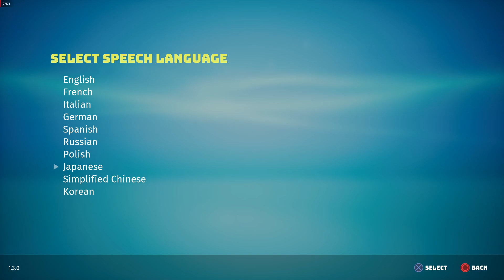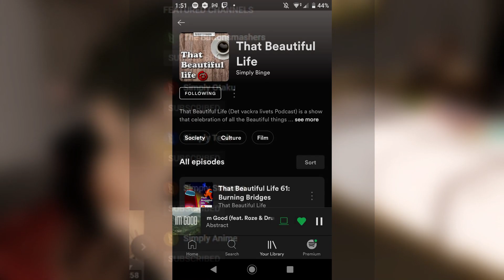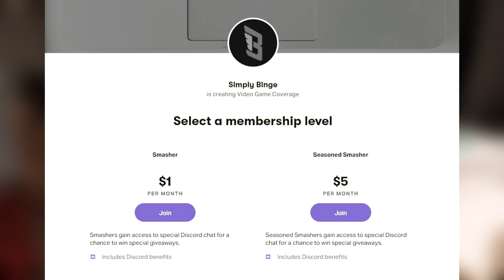Biomutant Review - Better Than You Heard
Biomutant Review - Better Than You Heard: Biomutant is an upcoming action role-playing game developed by Swedish developer Experiment 101 and published by THQ Nordic. The game will be released on 25 May 2021 for Microsoft Windows, PlayStation 4, and Xbox One. with PlayStation 5 and Xbox Series X/S versions releasing at a later date.

intro 0:00
Final Verdict 7:55